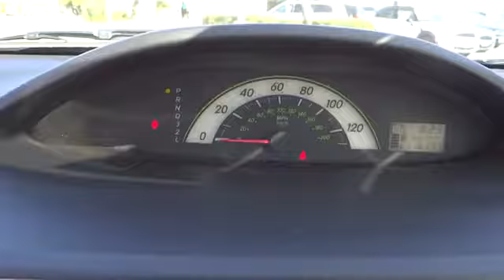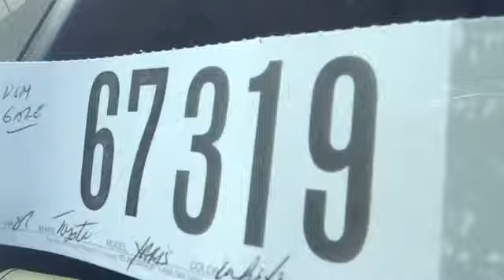2007 Toyota Yaris used, Ontario, Corona, Riverside, Chino, Upland, Fontana, CA 2067319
2007 Toyota Yaris

Crown Toyota
1201 Kettering Drive

One Price, No Games, Simple.   2007 Toyota Yaris Sedan.  The perfect, inexpensive and economical car to get you there reliably without burning a hole in your wallet!  Automatic transmission, cold air conditioning, tilt steering and MP3 CD audio.  Just the ticket!   At John Elway's Crown Toyota we focus on what's really important - your experience. Our One Price, Simple, No Games philosophy takes the hassle and frustration out of buying a vehicle. We monitor the market for what each vehicle is actually selling for after all the hours of back and forth negotiation. Then we post one price - our BEST price -on every vehicle upfront, saving you time and frustration. John Elway wants to be ''YOUR'' Toyota dealer.